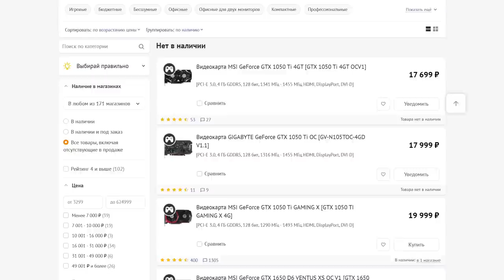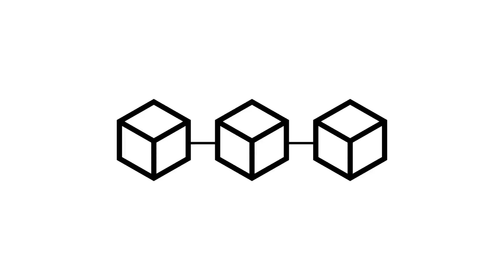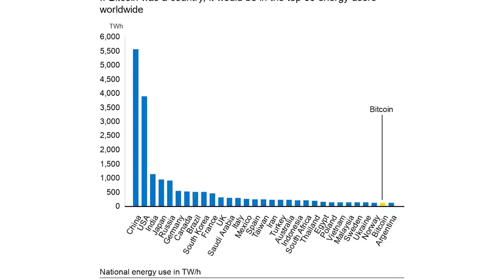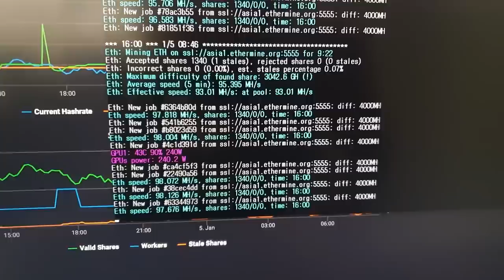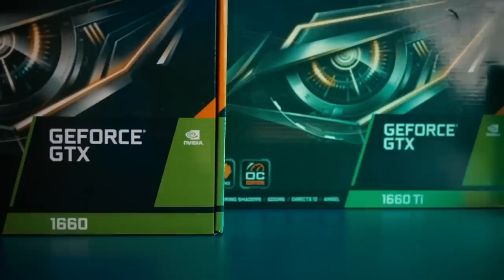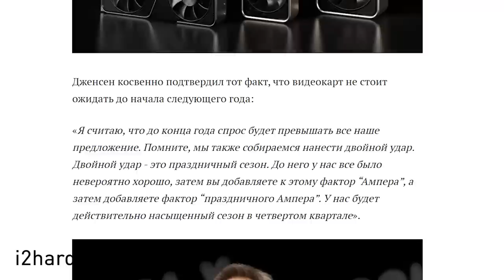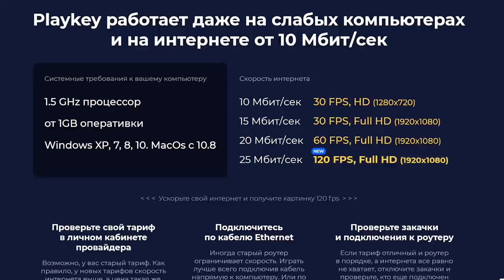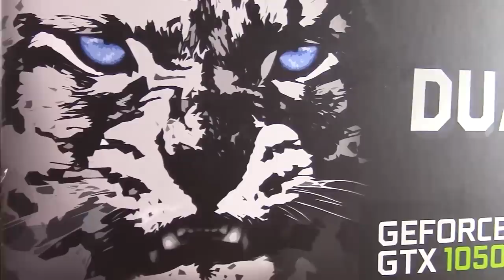⚡ЧТО ЕСТЬ МАЙНИНГ и КАК ЖИТЬ ДАЛЬШЕ?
- попробуй облако Playkey! Жми по ссылке и запусти любую топовую новинку даже на доисторическом компе!
Почему видеокарты так подорожали? Что же такое этот майнинг? Когда ждать видеокарты в продаже снова? И как поиграть в новые игры без мощных GPU? Об этом и многом другом в этом выпуске!